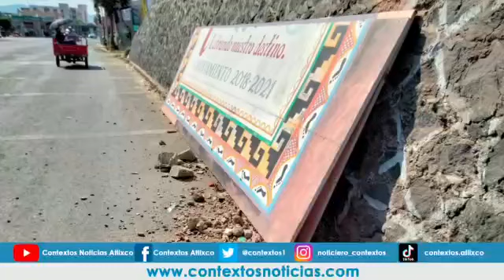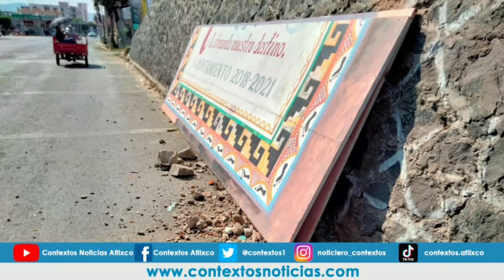Retiro de espectaculares para evita un riesgo con peatones y automovilistas en Izúcar de Matamoros.